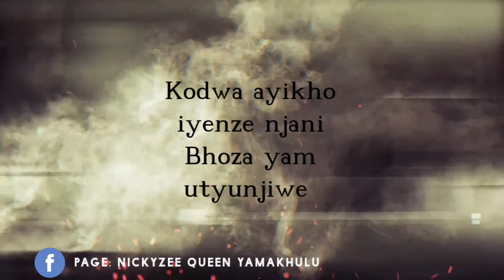Nickyzee's verse on : Mini yokufa